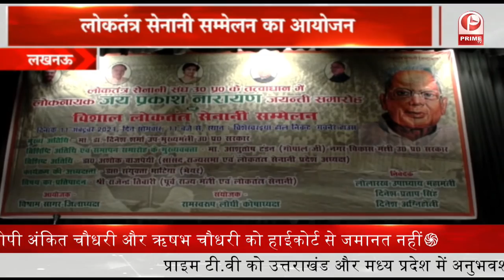Deputy CM Dinesh Sharma ने लोकतंत्र सेनानी सम्मेलन का आयोजन कर की शुरुआत || Prime Tv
लोकतंत्र सेनानी सम्मेलन का आयोजन
डिप्टी सीएम दिनेश शर्मा ने की शुरुआत

राजधानी लखनऊ स्थित पीडब्लूडी के विश्वसरैया सभागार में लोकनायक जय प्रकाश नारायण की 119 जयंती के अवसर पर लोकतंत्र सेनानी सम्मेलन का आयोजन किया गया. इस कार्यक्रम में मुख्य अतिथि के रूप में उपमुख्यमंत्री डॉ दिनेश शर्मा ने सम्मेलन की शुरुआत की. इस सम्मेलन के मौके पर उत्तर प्रदेश के नगर विकास मंत्री आशुतोष टंडन, राज्यसभा सांसद अशोक वाजपेयी और लखनऊ की मेयर संयुक्ता भाटिया के साथ साथ बड़ी संख्या में स्वतंत्रता सेनानी शामिल हुए. सम्मेलन को संबोधित करते हुए उपमुख्यमंत्री दिनेश शर्मा ने कहा कि, देश के लोकतंत्र में लोकतंत्र सेनानियों का बहुत बड़ा योगदान है. जिसको भुलाया नही जा सकता.